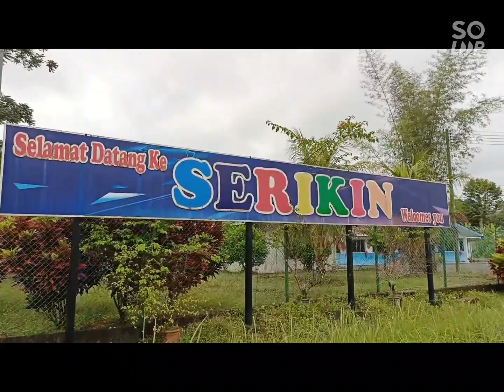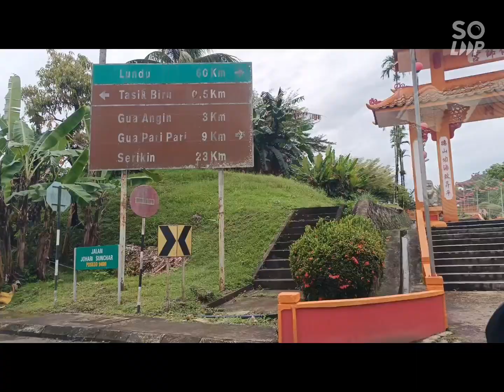Seharian di Bau, Serikin & Tasik Biru done ✅